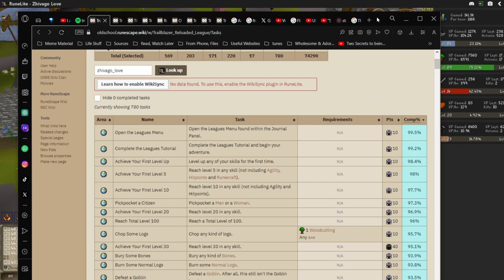Stealing Gertrude's Cat's cat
I forgot I made another one of these

I had too many hours of Trailblazer Leagues footage to edit to do the whole series after it all ended anyways, next time I'll do it as I'm playing like all the real content creators, gotta hit the algorithm while it's hot

But these are fun to make, and they last forever, and that feels cool